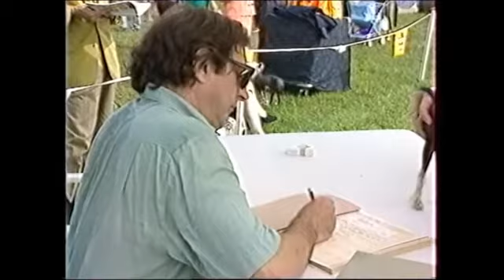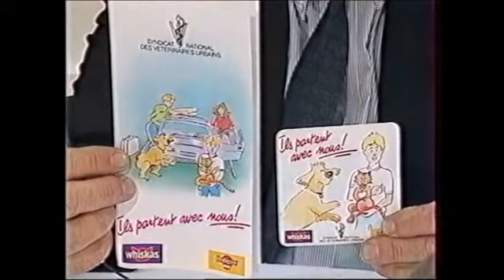EMISSION EXPOSITION CANINE LONGCHAMP 1993 partie 2